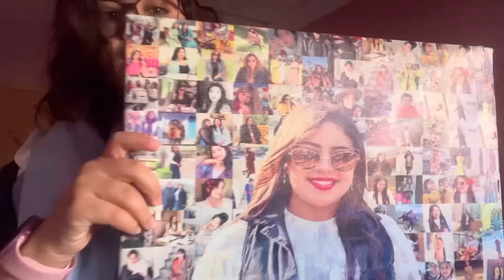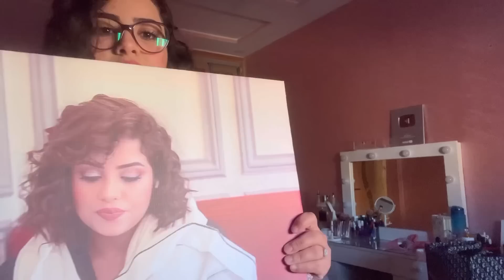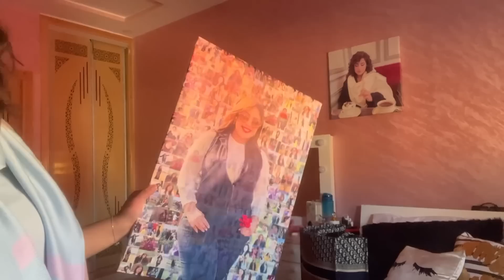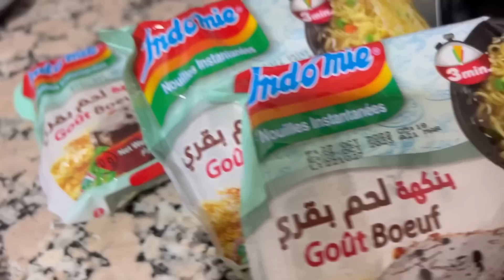الإستعدادات ديالي الأخيرة قبل ماتجي البنوتة 😍 كل واحد كيوجد من جيهتو 🤩